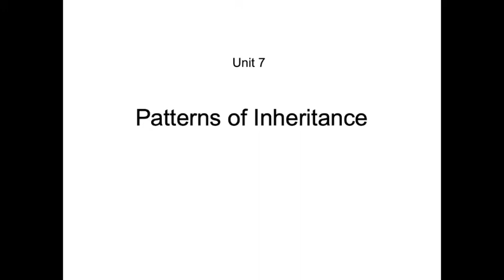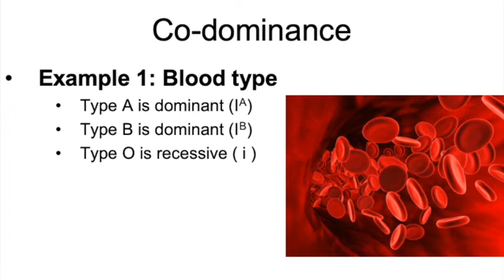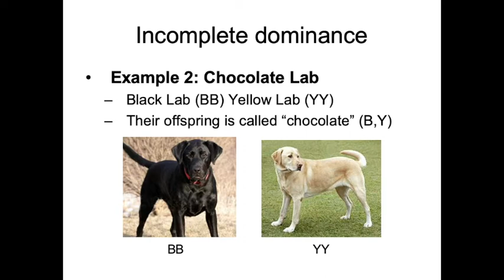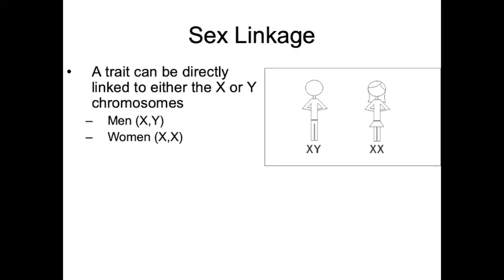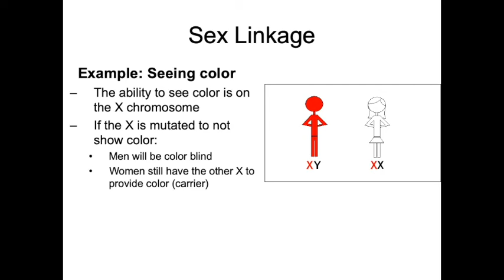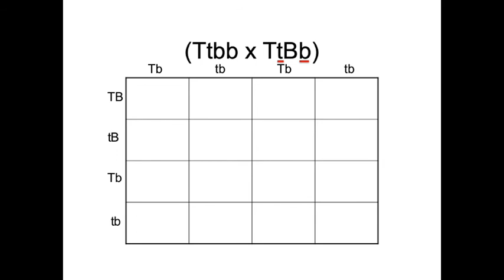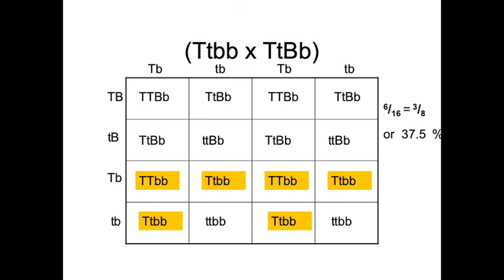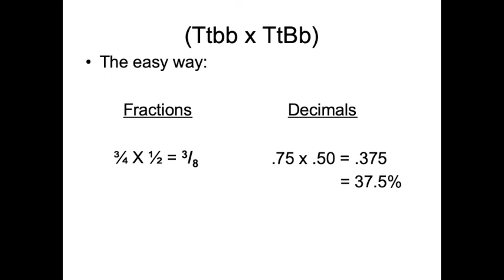Dominance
The second video in the chapter on the Patterns of Inheritance.